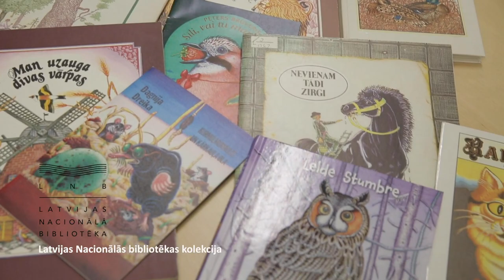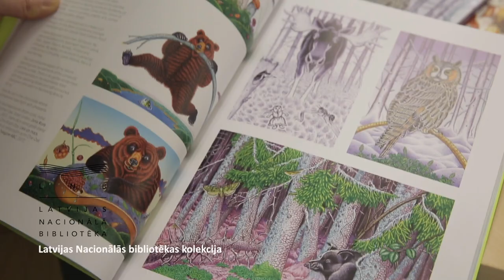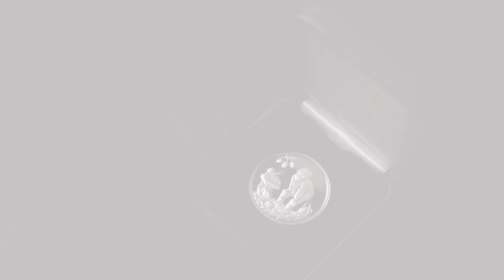Kolekcijas monēta "Meža veltes"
17. oktobrī, Latvijas Banka izlaidīs sudraba kolekcijas monētu "Meža veltes". Latvijas dabai veltītā monēta ir vēstījums par Latvijai raksturīgām un populārām vērtībām un tradīcijām, kuras veido piederības sajūtu Latvijai un vieno tās iedzīvotājus.
Kolekcijas monētas "Meža veltes" grafiskā dizaina autori ir Edmunds Jansons (averss) un Edgars Folks (reverss), bet reversa plastisko veidojumu darinājusi Ligita Franckeviča. Monētas dizainā izmantots interesants paņēmiens – katru pusi veidojis cits mākslinieks, turklāt atšķirīgā stilā.
Monētas cena Latvijas Bankas kasēs un vietnē – 47.00 eiro.